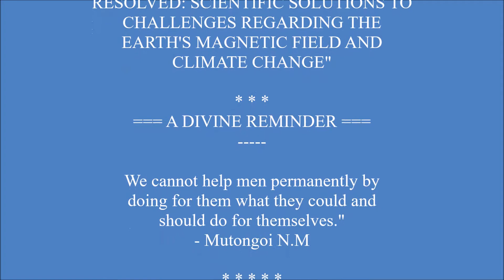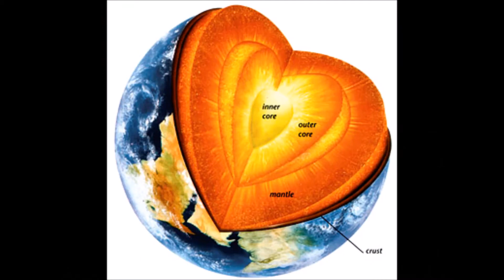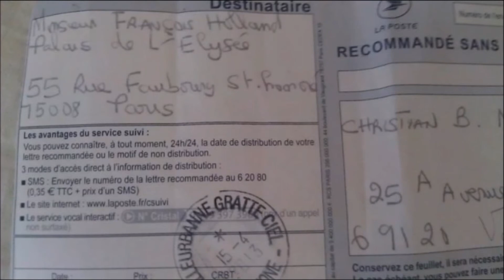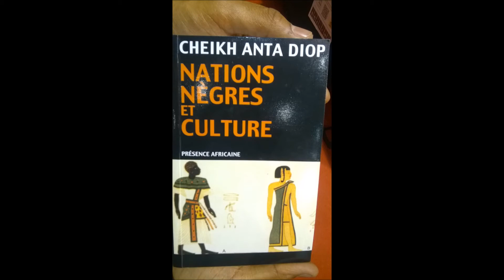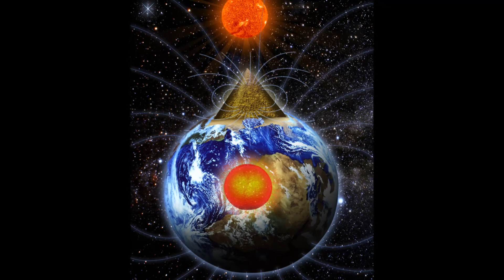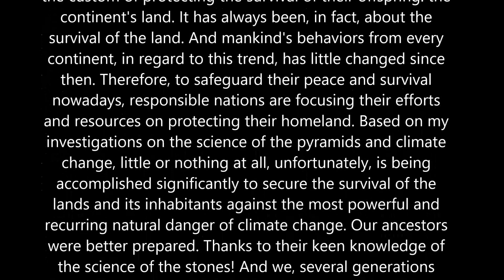A Reminder to President Jacob Zuma & the Black Race: Sciences of Pyramids, Obelisks & Climate Change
To: JACOB GEDHEYIHLEKISA ZUMA - PRESIDENT OF THE REPUBLIC OF SOUTH AFRICA AND THE BLACK RACE:

"THE PYRAMIDS' MYSTERIES RESOLVED: SCIENTIFIC SOLUTIONS TO CHALLENGES REGARDING THE EARTH'S MAGNETIC FIELD AND CLIMATE CHANGE" - A DIVINE INVITATION TO THE BLACK RACE - A REMINDER

Mr President,

Our African ancestors have always valued and cherished the custom of protecting the survival of their offspring: the continent's land. It has always been, in fact, about the survival of the land. And mankind's behaviors from every continent, in regard to this trend, has little changed since then. Therefore, to safeguard their peace and survival nowadays, responsible nations are focusing their efforts and resources on protecting their homeland. Based on my investigations on the science of the pyramids and climate change, little or nothing at all, unfortunately, is being accomplished significantly to secure the survival of the lands and its inhabitants against the most powerful and recurring natural danger of climate change. Our ancestors were better prepared. Thanks to their keen knowledge of the science of the stones! And we, several generations after them, what do we know about the science of the stones?
To re-learn what we have forgotten about the science of the Pyramids and the stones is not too late.

Pyramid project (page)

The letter is also available to read at the end of this video.

Thank you for sharing this message!